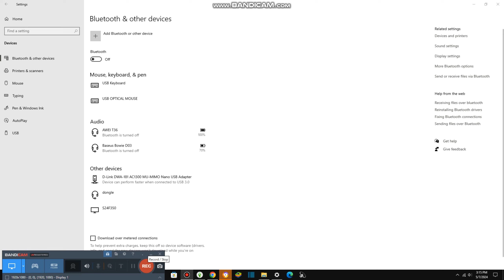Attending the Last Church {8,599}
Today we are attending last church before going home tomorrow afternoon, it was important